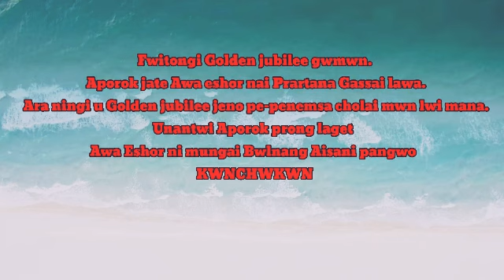Golden jubilee Celebration